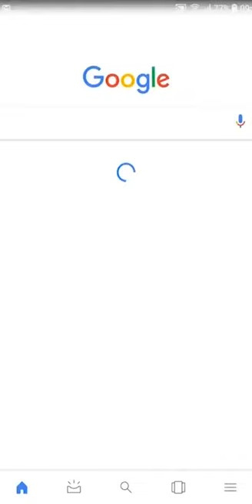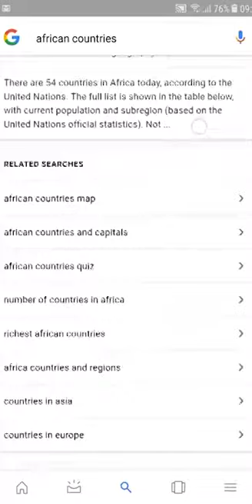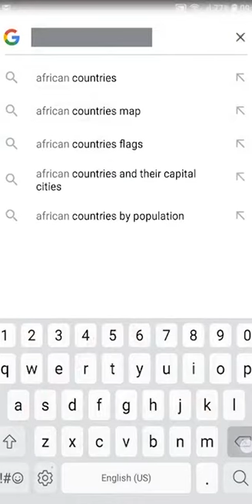GSMA Mobile Internet Skills Training Toolkit: Google (Nigerian Pidgin)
To download the GSMA Mobile Internet Skills Training Toolkit in various languages, please

Thank you to our partner ScholarX for providing the Nigerian Pidgin translation for the MISTT videos.